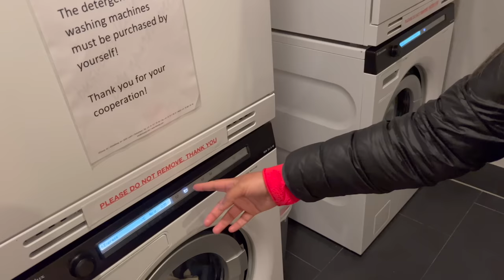Our Europe and Switzerland Travel Q&A - EP12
Here are answers to some of your questions that you have asked for our Europe and Switzerland Travel in 2022